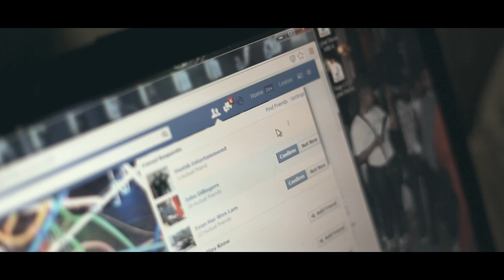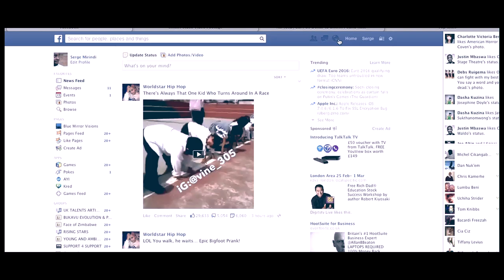RAGZ-CV 'DIGITAL SLAVES'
SOUTH LONDON AWARD WINNING LYRICIST RAGZ-CV RELEASES HIS EAGERLY ANTICIPATED PROMO SINGLE...

ALL LYRICAL CONTENT WRITTEN BY RAGZ-CV OWNED BY CLEVERLY VERSATILE